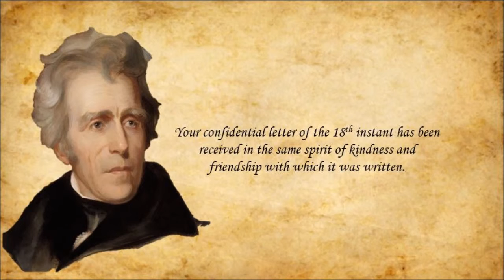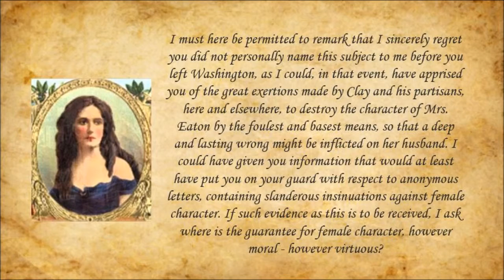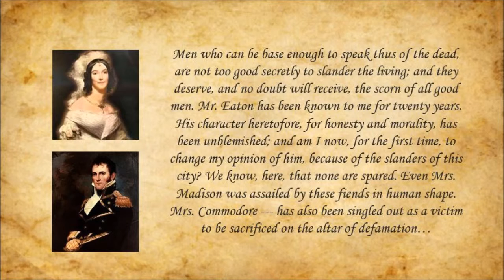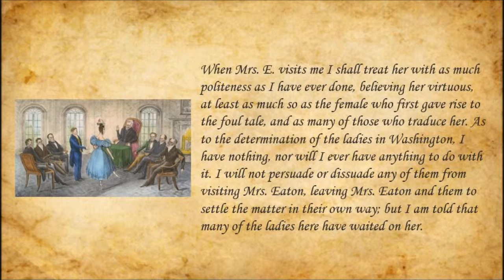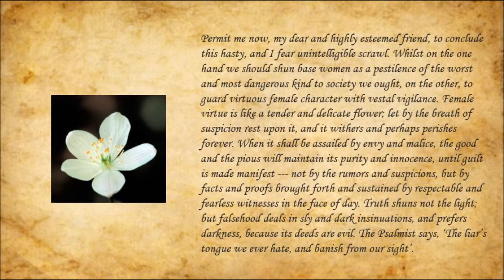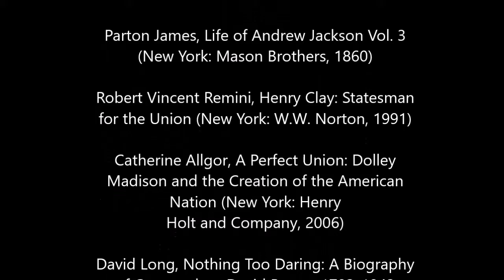Andrew Jackson Letter to Rev. Dr. Ezra Stiles Ely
Video Lecture Project

*subtitles available for this video*

SOURCES

Parton James, Life of Andrew Jackson Vol. 3
(New York: Mason Brothers, 1860)

Robert Vincent Remini, Henry Clay: Statesman
for the Union (New York: W.W. Norton, 1991)

Catherine Allgor, A Perfect Union: Dolley
Madison and the Creation of the American
Nation (New York: Henry
Holt and Company, 2006)

David Long, Nothing Too Daring: A Biography
of Commodore David Porter, 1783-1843
(Annapolis: United
States Naval Institute, 1970)

Donald Barr Chidsey, Andrew Jackson, Hero
(Nashville: Thomas Nelson, 1976)

5467/flashcards/771775/jpg/andrew-jackson-
by-thomas-sully---new-image-226-138_
2painting_aj_20dollar_bill-web.jpg

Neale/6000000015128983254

6797/

val_officer)

MUSIC

"Move Forth" The Secession
"Dare to Dream Big" The Secession